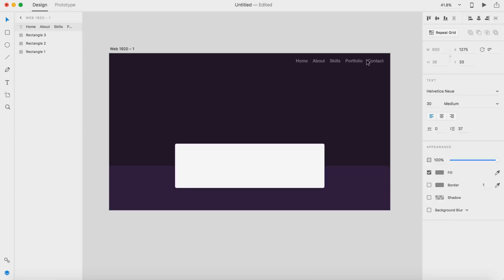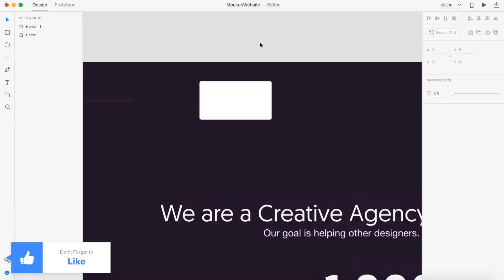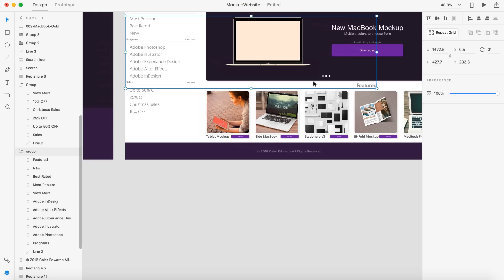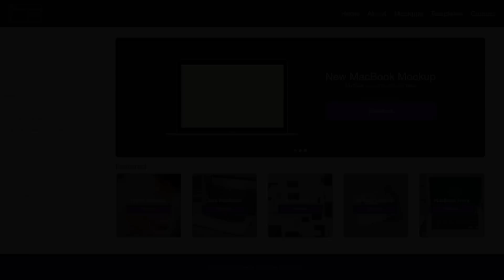Web Design Speed Art - Mockup Website in Adobe Xd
Todays video is for a mockup website / creative agency. I really wanted to work on designing product pages and sidebar designs. I wanted the sidebar to be really simplistic and the mockup page to have a banner and featured items. The front or home page design uses color and flat design to create a clean home page design with a call to action as the main focal point.